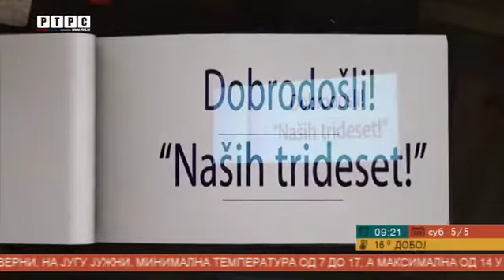Zorana “Naših 30” - koncert (prilog televizije PTPC)